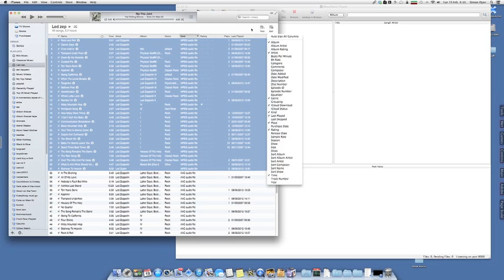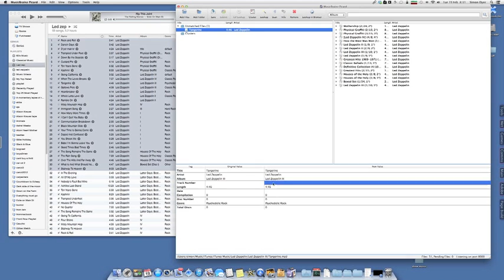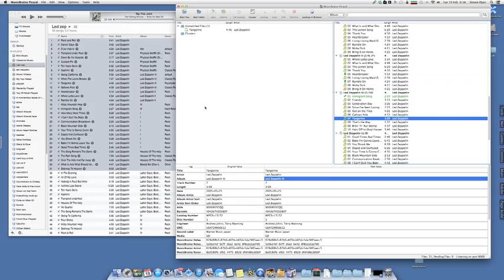Using Musicbrainz Picard directly with your iTunes library No.2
Using Musicbrainz Picard directly with your iTunes library